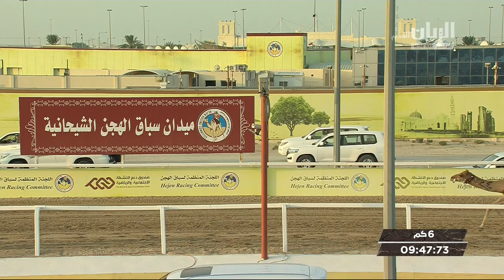ش2 سباق الحيل والزمول الأشواط (العامة) المحلي الرابع صباح 2-11-2019.mp4